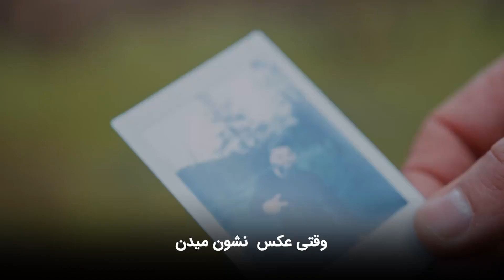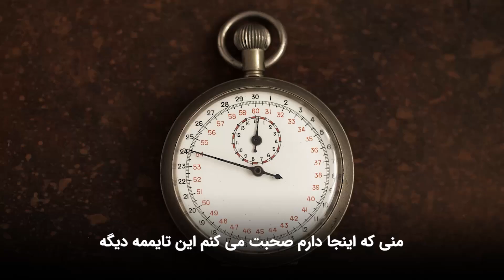مذاکره و فروش مهمترین مهارت